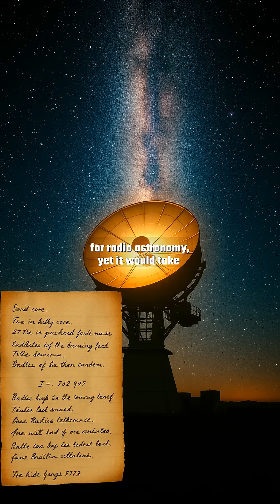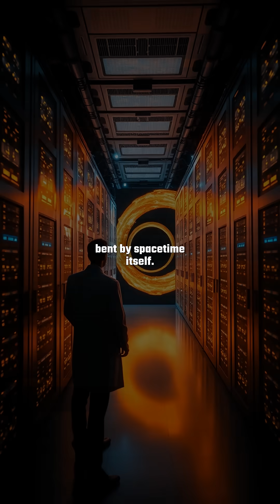Sagittarius A* Unveiled: How the EHT Captured Our Galaxy's Black Hole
In 2022, the Event Horizon Telescope (EHT) collaboration achieved a historic milestone: capturing the first-ever image of Sagittarius A*, the supermassive black hole at the center of our Milky Way.

This video explores the groundbreaking technology behind this discovery, from the global network of radio telescopes to the data processing that revealed the black hole's silhouette. Learn how this builds on Karl Jansky's pioneering work in radio astronomy and what it tells us about the nature of black holes.

Discover the challenges scientists overcame and what future observations might reveal about our galactic center.

📋 'Chapter':
『00:00』 The Radio Whisper: Jansky's 1933 Revelation
『00:32』 The Earth-Sized Telescope: EHT's Global Network
『01:10』 Data Alchemy: Decoding the Invisible
『01:45』 The Shadow Emerges: Sagittarius A* Unveiled